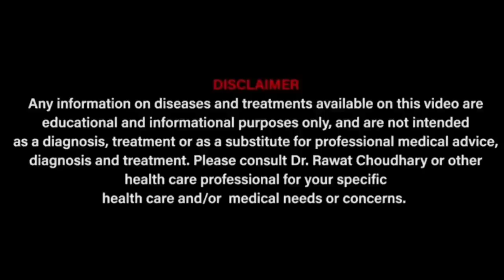Pneumonia best homeopathic treatment |Viral Pneumonia।oxygen level कम होना का Homoeopathic ईलाज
Pneumonia can be due to any infection in lungs like virus, bacteria etc . If not treated on time it can lead to lungs fibrosis.

Some of commonly used medicines as per symptoms are- Arsenic Iod 30, Antimonium Ars 30, Ant Tart 30, Yarba Santa Q and Grindellia Robusta Q.

For paid appointments with our Drs team team you can contact on-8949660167( Time- 10:30 am to 5:30 pm all working days).

Clinic address-Yash Homeopathic Center, UIT shop no-99, MDM Hospital Road, Shastri Nagar, Jodhpur , Rajasthan,India. (Time-10:30 am to 1:30 pm).Thanks